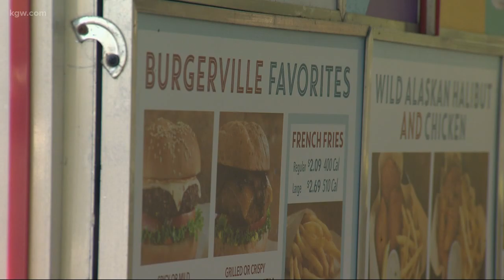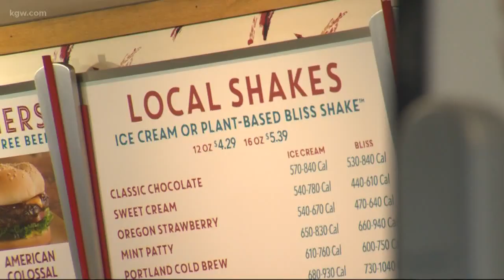Customers pay it forward at Burgerville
in a remarkable act, more than 50 customers payed it forward at an Oregon Burgerville restaurant. Find out what inspired them to do it.